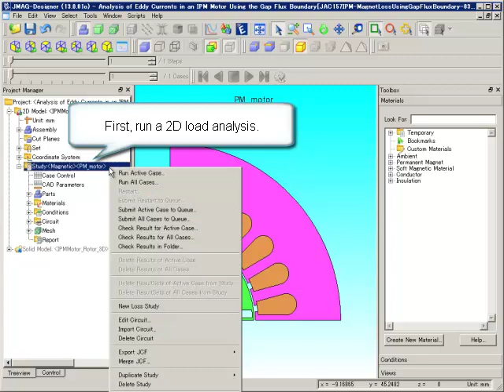JMAG-Designer: Magnet eddy current analysis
High-Speed Magnet Eddy Current Calculation
Examining the eddy currents that occur in the magnets of motors has required a significant amount of time because analyses using a three-dimensional model has been required. The high-speed magnet loss calculation of rotation machines provides the fastest possible analysis.
Conventional methods to calculate the eddy current loss of magnets that require 8 hours can now be run in approximately 12 minutes.

JMAG is a comprehensive software suite for electromechanical equipment design and development.
Powerful simulation and analysis technologies provide a new standard in performance and quality for product design.